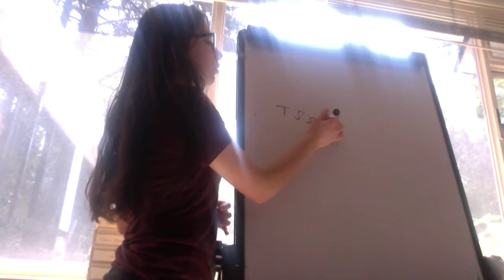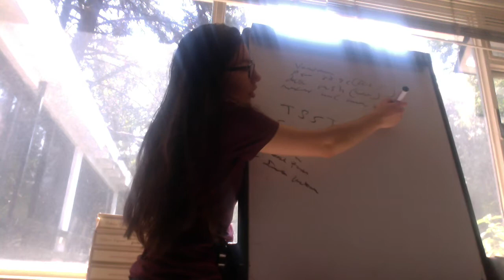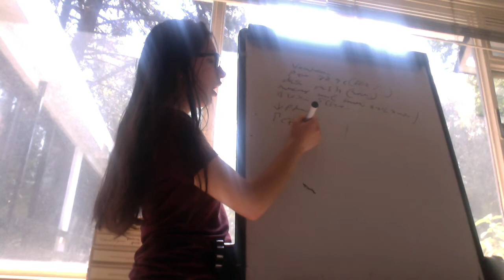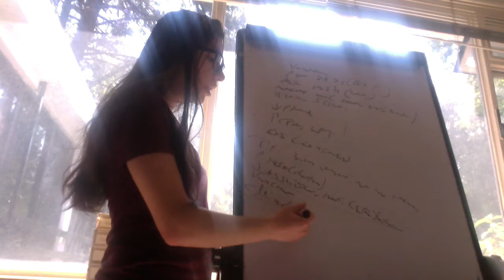Toxic Shock Syndrome Toxin TSST